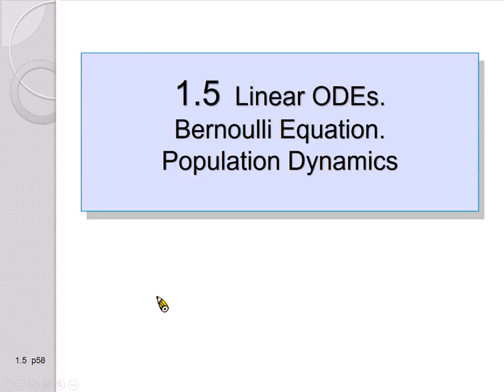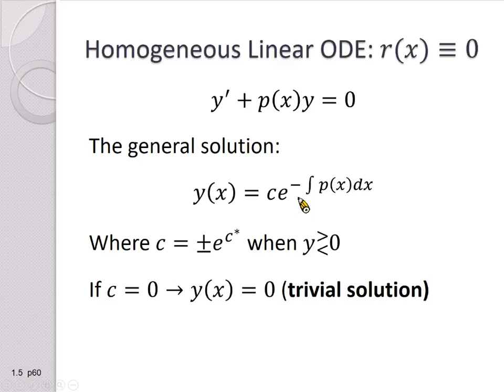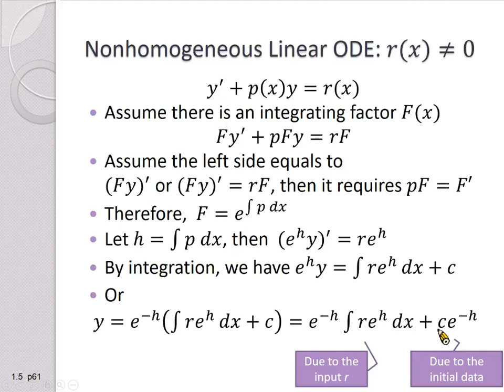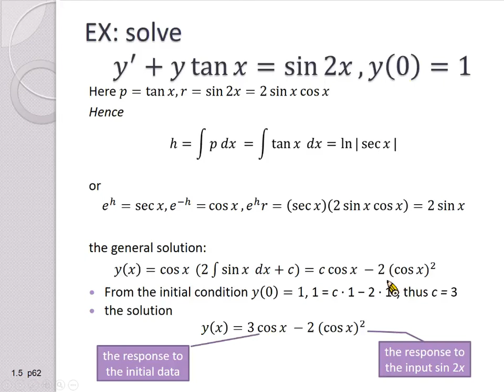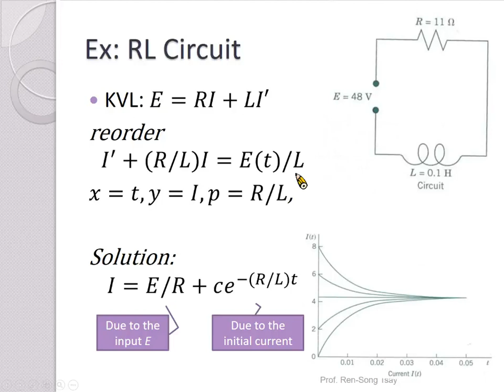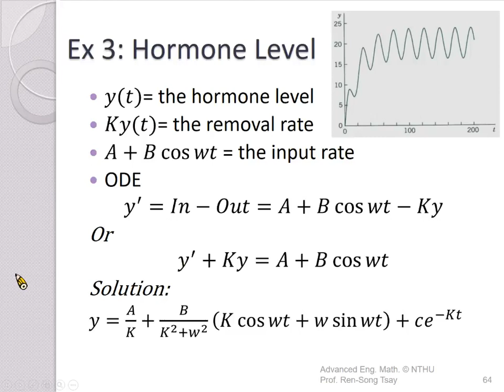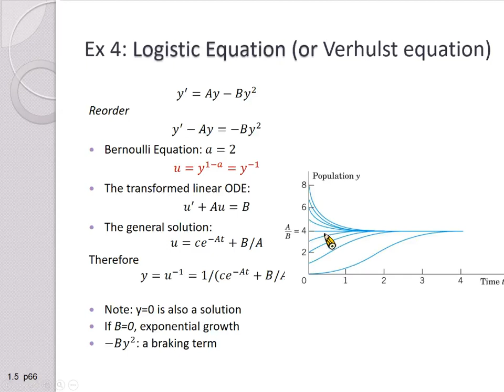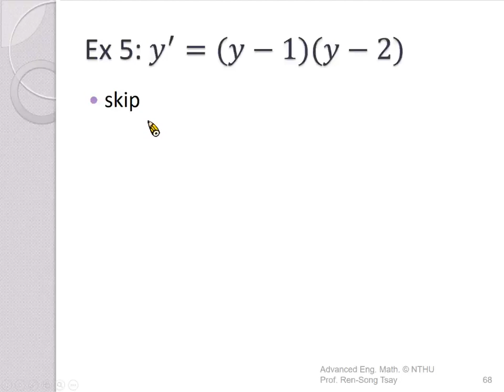10810蔡仁松教授工程數學＿第1F講 First-Order ODEs